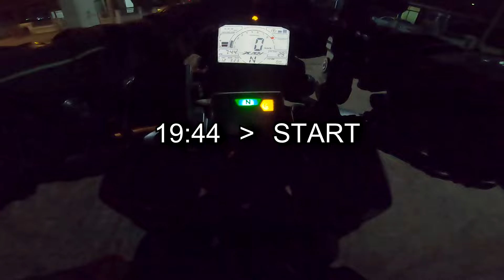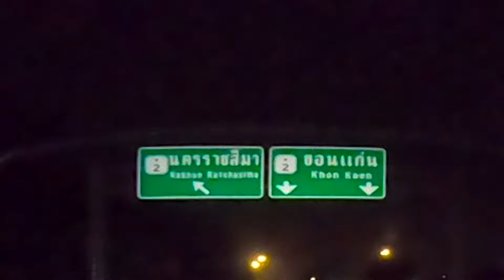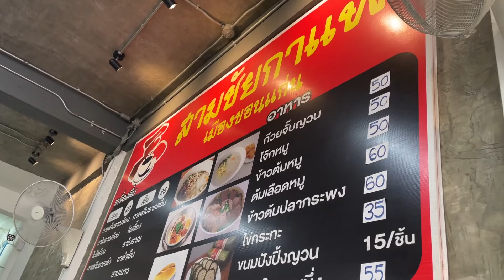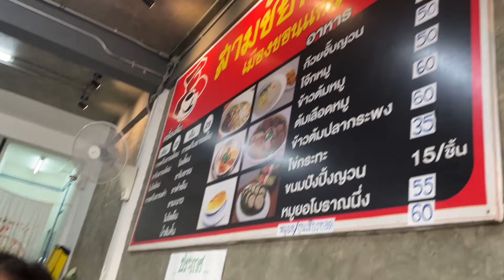[EP.74.1] เดินทางไปเวียงจันทน์ | ทริปขี่มอ'ไซค์เที่ยวลาว 2,155 km | X-ADV 750 LAOS TRIP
👉 ทริปเที่ยวลาวครั้งนี้สืบเนื่องมาจากทริปเที่ยวลาวครั้งก่อนที่เราบอกว่าอยากไปนอนหลวงพระบางสัก 2 คืนชิลๆ
👉 ข้ามด่านพรมแดนหนองคายที่สะพานมิตรภาพไทย-ลาว
👉 ข้ามด่านรอบนี้ราบรื่นไปได้ด้วยดีเพราะเราใช้บริการทัวร์ สะดวกสบายไปอีก
👉 ระยะการเดินทางทริปลาวเหนือกว่า 2,155 km

.เพราะระหว่างทางสำคัญเหมือนกับปลายทาง.

👉 ติดตามการเดินทางของเราต่อได้ที่